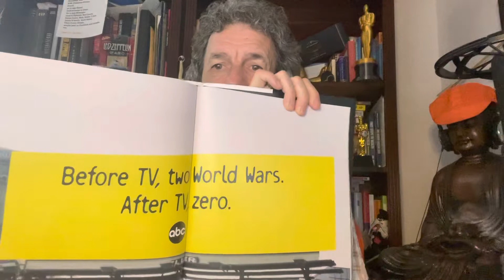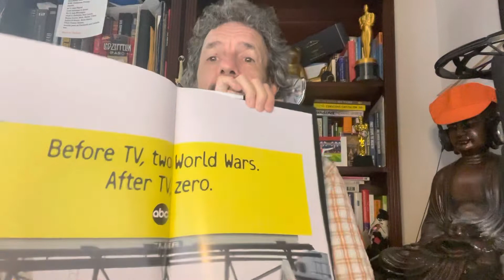Chiat/Day 35: Levi’s, ABC and Apple - and why your TikTok campaign should copy these …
Really. Seriously.